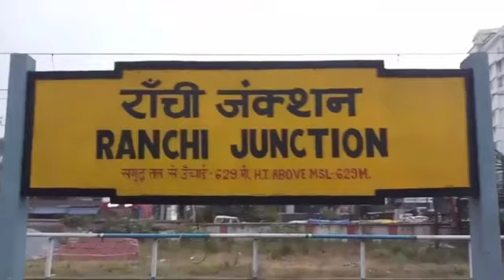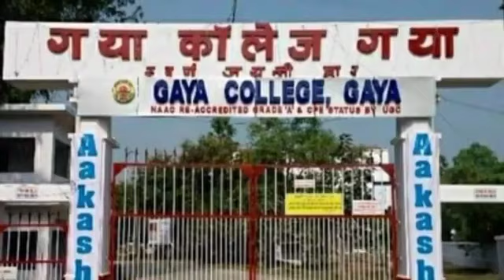Arun Chhaila Yadav //Ka Angan song //a Gaya superhit Papa Se Kahi da